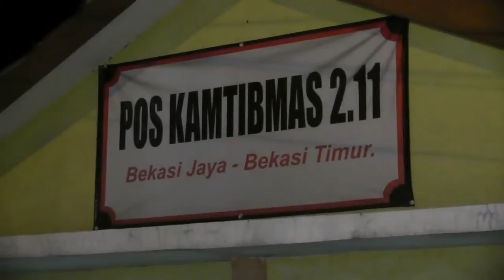DIDUGA HENDAK MENCULIK ANAK WANITA DEPRESI DI TANGKAP WARGA